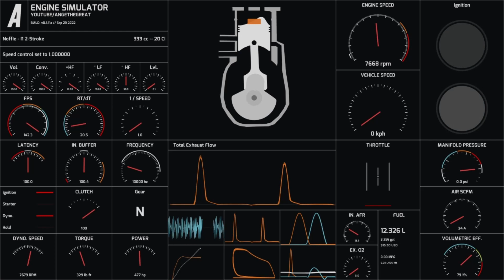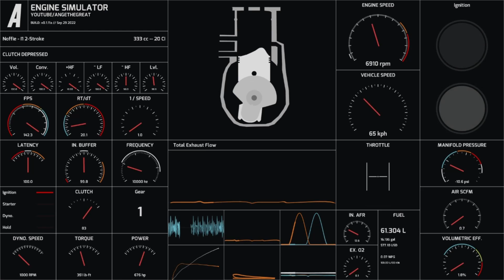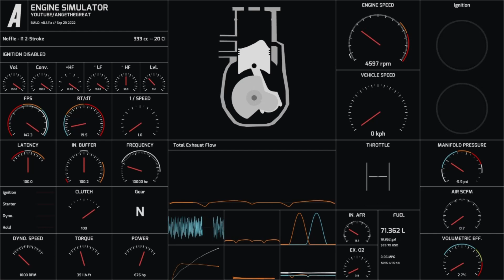Engine Simulator | Budget 2 Stroke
You do not need to tell me how bad this thing is and how it's not a "real simulation of a 2 stroke engine" but I just like it for the 2 stroke visualization.

Also it makes a lot of horsepower because it's running on very unrealistic nitromethane.

First 2 stroke mod I think.

-Timestamps-

0:00 - Ignition
0:06 - Idle
0:15 - Slomo
0:29 - Dyno Run (676HP, 351LB-FT)
1:01 - Acceleration
1:20 - Deceleration / Downshifting
1:43 - Revving
1:58 - Off